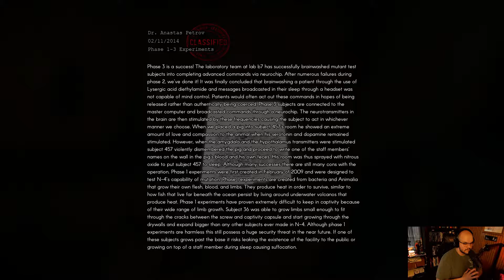THATS A LOT OF HAMBURGER | Nebraska | Part 3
The nightmare has just begun. I defintely recommend you check this game out, and boy oh boy do I have some good updates for the channel coming after this series is over.
Podcast: Front Porch Sittin' by Dante Blankenship